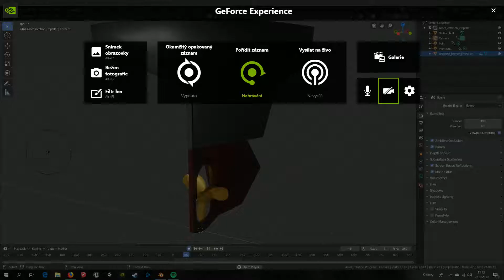Propeller asset for game R.M.S. Belfast 1.20 - 1910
Rotatable asset